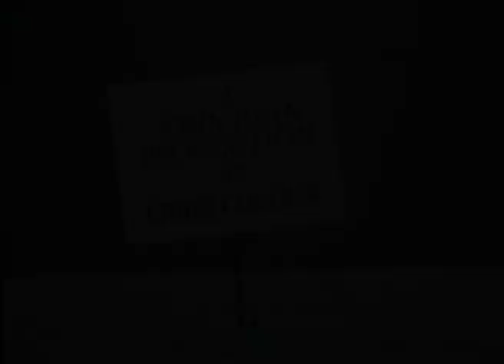Captain Pugwash - Mouse Amidships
Captain Pugwash Episode 4 - Mouse Amidships.

Captain Pugwash has a new home - on Bogglesox TV!

Or if you want to find out how to put on a paper-puppetry show of your own, just like Captain Pugwash, then check out this series!